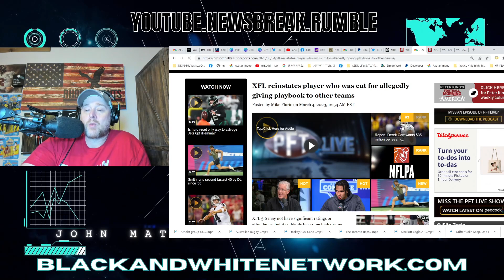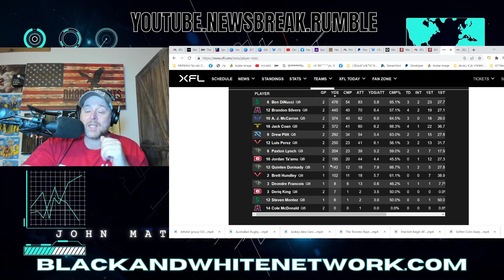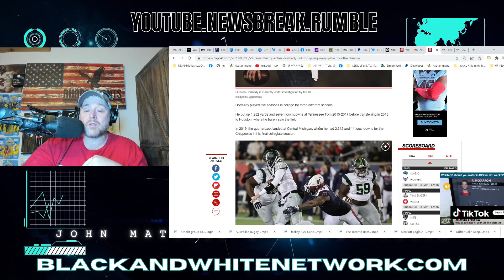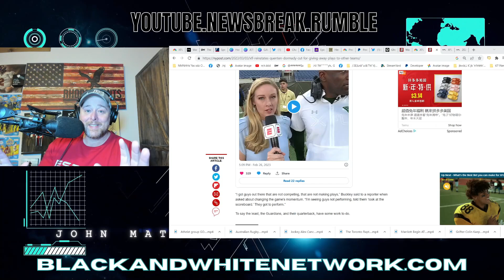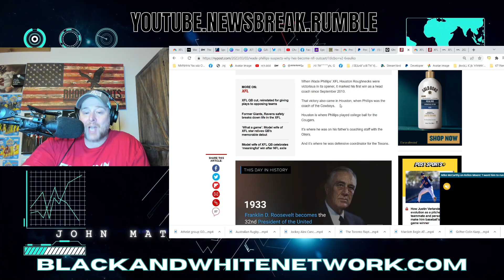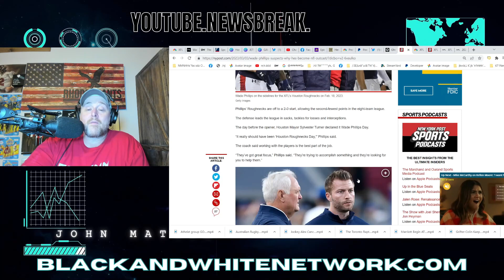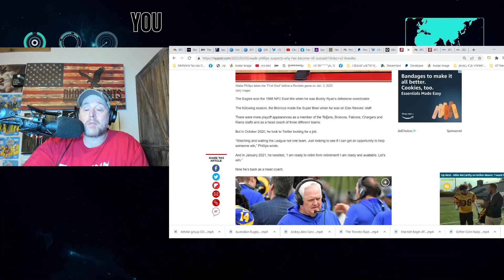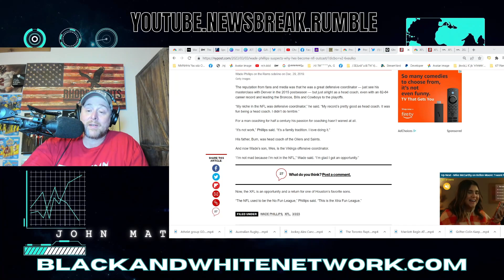XFL BETTING ON HOLD! Quinten Dormady REINSTATED! Wade Phillips SLAMS NFL as AGEIST!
XFL BETTING ON HOLD! Quinten Dormady REINSTATED! Wade Phillips SLAMS NFL as AGEIST! Phillips is the head coach of the Houston Roughnecks.  Formerly the coach of the Dallas Cowboys.